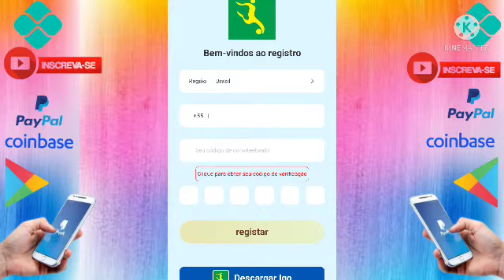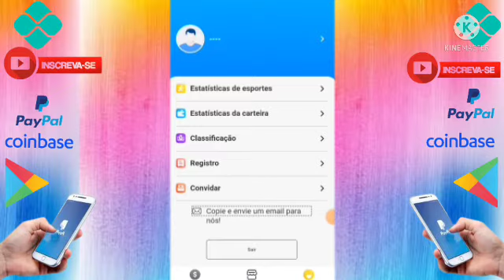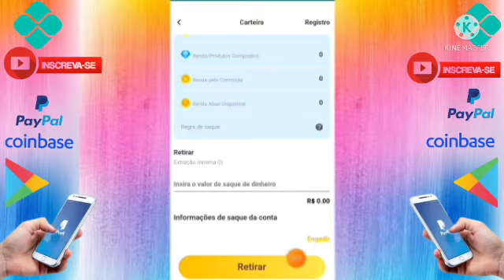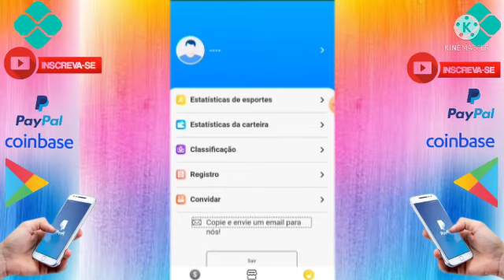Vazou!! Igo Aplicativo que paga via pix, ganhe dinheiro fazendo caminhada, saque no mínimo R$20,0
▬▬▬▬▬▬▬▬▬ஜ۩۞۩ஜ▬▬▬▬▬▬▬▬ ▓▓▓▓▓ LEIA A DESCRIÇÃO DO VIDEO ▓▓▓▓▓ ▬▬▬▬▬▬▬▬▬ஜ۩۞۩ஜ▬▬▬▬▬▬▬▬

🔴Atenção: Veja Agora Como faturo mais de
R$ 4.397,00 por mês " Trabalhando no conforto de Casa" Através de um SIMPLES e PRÁTICO passo a passo com técnicas de Home Office.
Usando apenas um CELULAR ou COMPUTADOR com INTERNET.

🔰 Aplicativo: Igo

Código: 👉

🛑🔥Aprenda tudo sobre o mercado de Criptomoedas como seguir sinais, analisar gráficos e todo conteúdo que você precisa saber para lucrar com esse mercado

🔴Acesse o link e saiba mais

🔰Carteiras de Criptomoedas

Sobre o app

Pedômetro que recompensa passos com sweatcoins. O app que paga para caminhar!

Sweatcoin é um novo tipo de contador de passos e monitorador de atividades que converte seus passos em moeda que você pode gastar em gadgets, esportes, equipamentos fitness, serviços e experiências.

Sweatcoin é um monitorador de conquistas para uma nova geração. Gaste as moedas obtidas em produtos, serviços e experiências com nossas marcas parceiras na loja. Ou, caso queria mostrar sua generosidade, você pode trocá-los com seus amigos e família, além de doar para causas ótimas com o Sweatcoin.

Vídeos de Aplicativos que continuam Pagando

🚨🚨ATENÇÃO 🚨🚨

Ao se cadastrar nessa plataforma você declara estar ciente do risco de perder seu capital (dinheiro). O canal, não é responsável por investimentos ou pelo funcionamento dessa plataforma, hype ou mineradora. Se você não tem conhecimento em investimentos pela internet, recomendamos que não participe. Lembre-se O melhor investimento é aquele que fazemos com valores que podemos perder. Sucesso para todos nós
RRBRENDAEXTRA

Tags ignorem

🆘Apoie o canal com qualquer valor $$